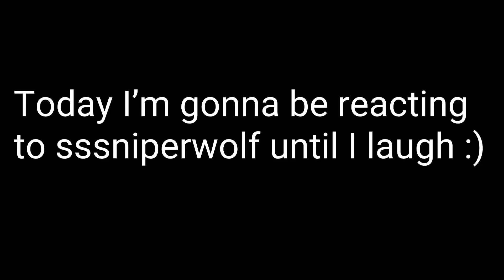reacting to sssniperwolf until I laugh